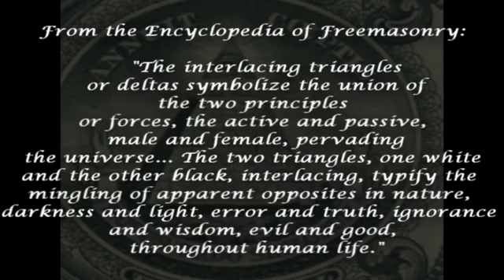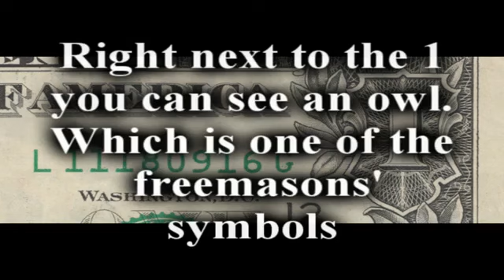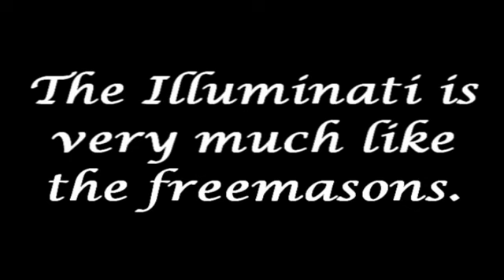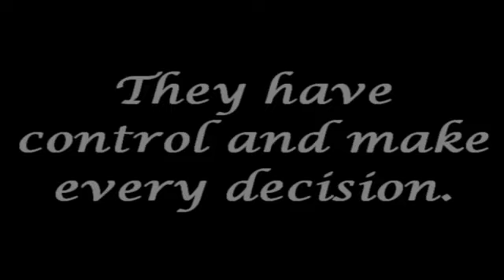Illuminati New World Order Conspiracy in the U S Dollar Bill